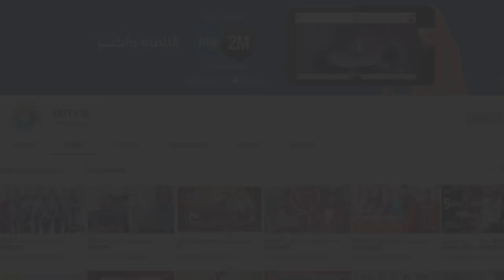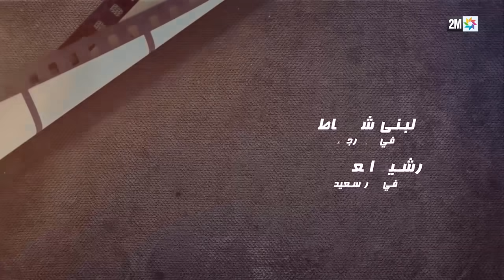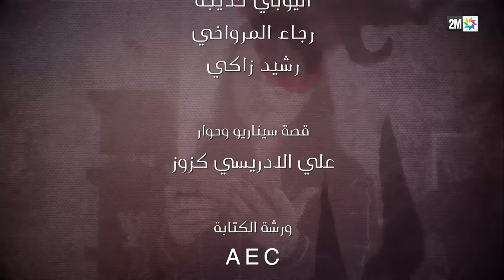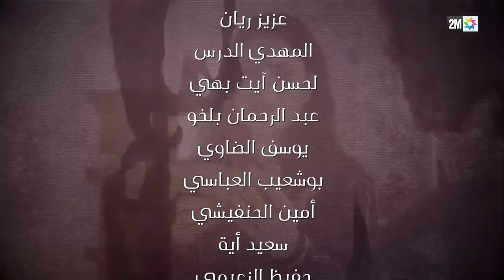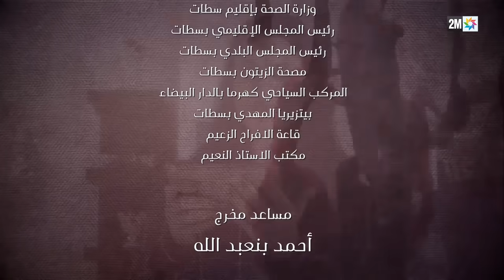برامج رمضان - الغريبة : الحلقة 17 Lghariba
الحلقة 15 من سلسلة  الغريبة  التي تتابعونها يوميا خلال رمضان في 11 مساء و45 دقيقة

تقرر سعاد العودة إلى ديارها، لكنها ستكون دائما في نظر الآخرين غريبة عنهم، بأفكارها، مبادئها وأحلامها. ستعود سعاد لتبدأ حياتها من جديد من دار للنشر، ستؤسس من خلالها لثقافة جديدة في التعامل مع محيطها المرتبط بالعمل، الأسرة والأصدقاء.

تثور سعاد في هذه العودة على ماضيها وبعض القيم التي كانت تبدو لها في الأمس القريب قيم لا يمكنها أن تتغير، سعاد محبة للآخر، فقدت حب حياتها بسبب أقرب الناس إليها.
"الغريبة" سلسلة اجتماعية تعكس صورا عديدة للمرأة المغربية، المكافحة، الحكيمة، الصبورة والمتحررة المثقفة، تجمع بين ألمع أسماء الدراما المغربية، هشام بهلول، فاطمة الزهراء بناصر، صباح بن صديق، نجاة الواعر...ومن إخراج جميلة البرجي.